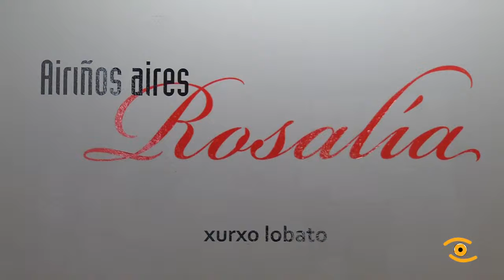Noticia de Lugo 'Airiños, aires Rosalía' de Xuexo Lobato, na Deputación